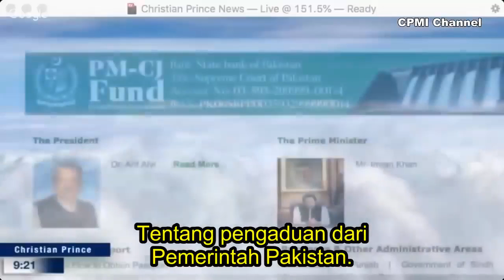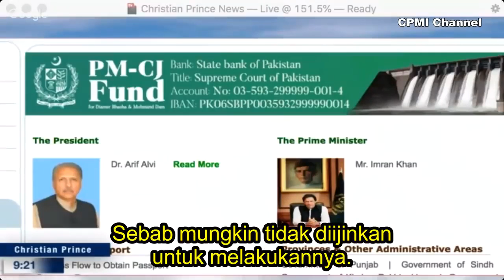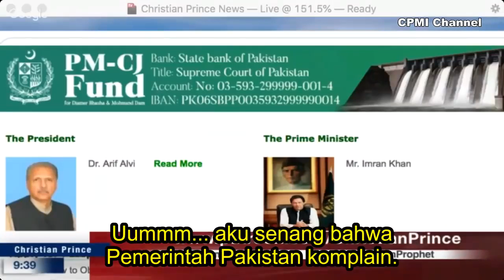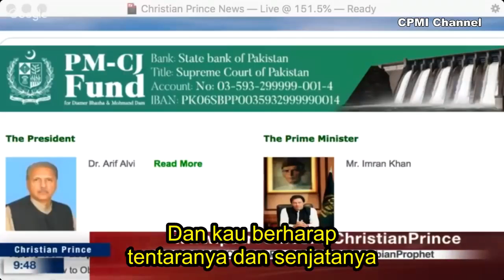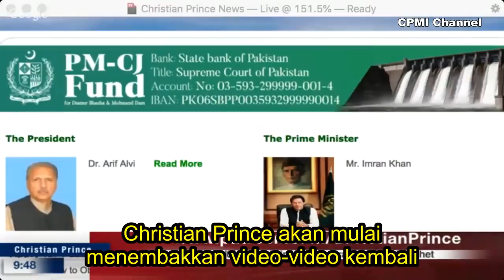Christian Prince Mendapat Surat Cinta dari Pemerintah Pakistan | Terjemahan Indonesia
Christian Prince mendapat email dari Pemerintah Pakistan karena dianggap telah mengakibatkan gelombang pemurtadan di negara tersebut.